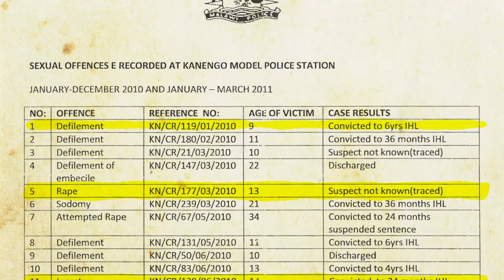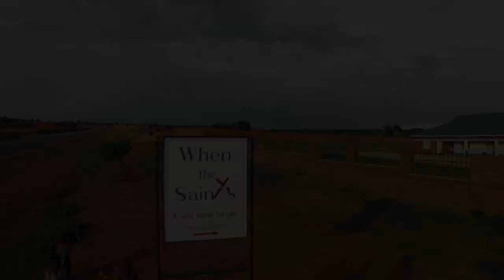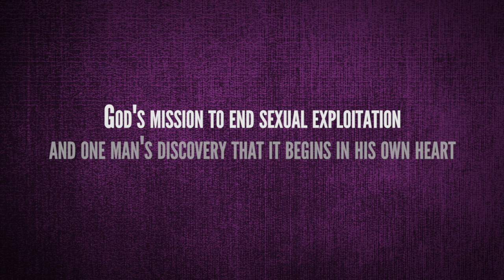When The Saints the Documentary Teaser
Go to WhentheSaintsFilm.com to learn more and book a spring-summer '18 screening during our tour!

This project is a collaboration between When the Saints and Speak Up Productions. Produced by David Peterka. Directed & Edited by Dan Parris.